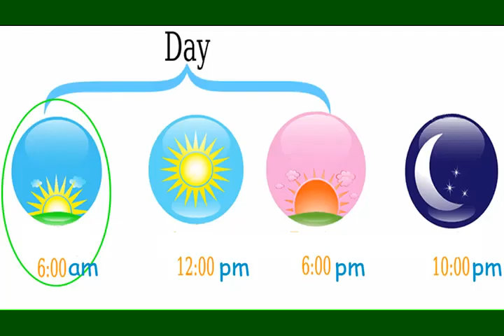a.m. meaning | Vocabulary for Kids | Children's Dictionary | Learn English Vocabulary